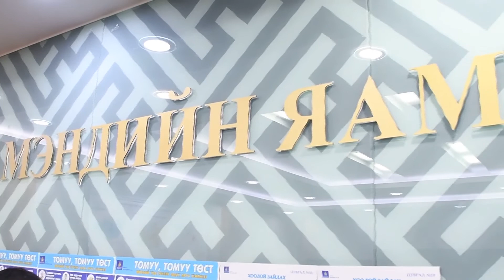2019 01 07 Hevlel hural tomuu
Титр:
1. Д.Нарангэрэл    ЭМЯ-ны Олон нийттэй харилцах, тандалт, шуурхай удирдлагын хэлтсийн дарга
2. Б.Бат-Амгалан   ЭХЭМҮТ-ийн Хүүхдийн эмч
3, Д.Ариунхишиг    ЭХЭМҮТ-ийн Уушигны тасгийн эмч